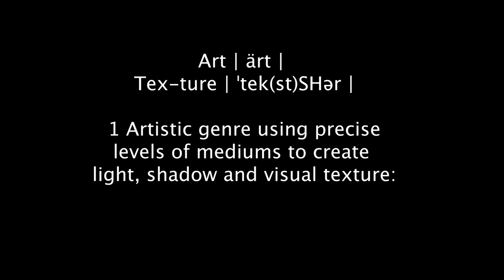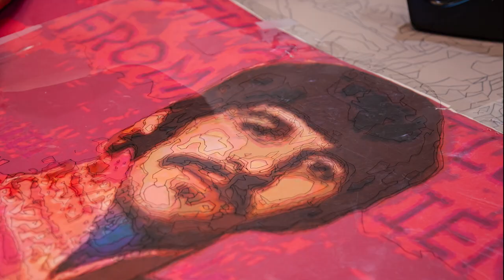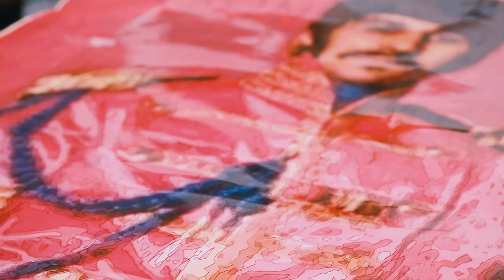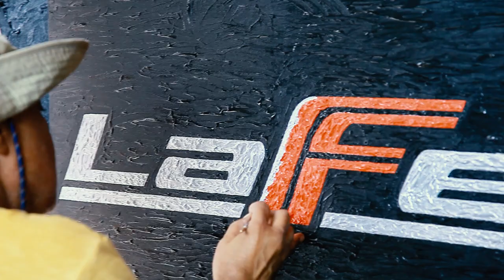Keith Collins- Mini-Doc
Keith Collins is a Los Angeles based artist who uses both tapestries, paint & canvas & other mediums to tell his narrative. This is a mini documentary I shot of Mr. Collins.